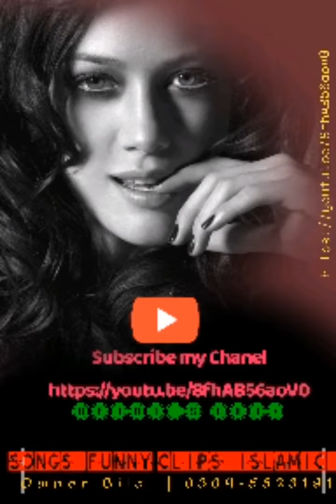Dil kithy khraya ha bholya new song 2020